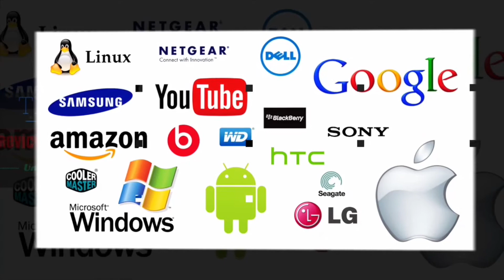Smartphone Platforms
Smartphone Platforms (Platform Overview)

More Social Networks, links, pages, unboxing and of course product reviews to come!

Episode Credits:
Host: AndrewT
Writer: AndrewT
Editor: AndrewT